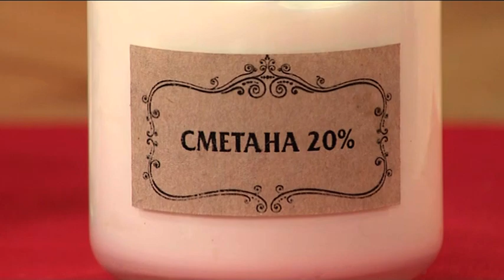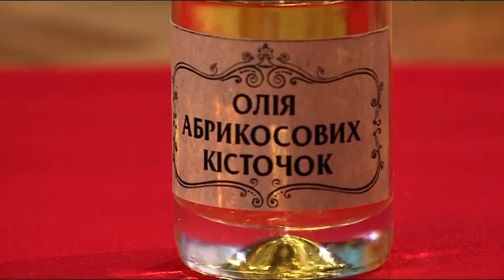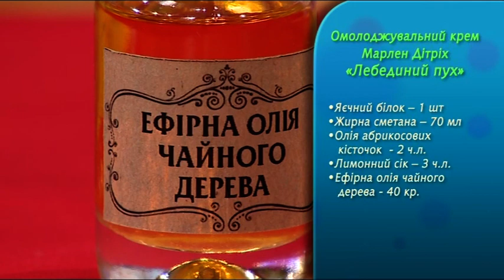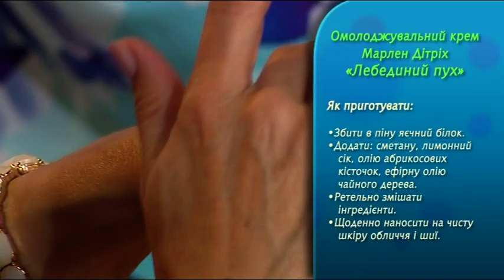Лебяжий пух - Все буде добре - Выпуск 493 - 10.11.14 - Все будет хорошо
Вас беспокоит появление морщин, но средств на дорогие кремы нет? Не беда! Сохранить кожу молодой и свежей без ущерба для семейного бюджета вам поможет домашний омолаживающий крем по рецепту неподражаемой Марлен Дитрих.↓ Больше полезного ниже! ↓